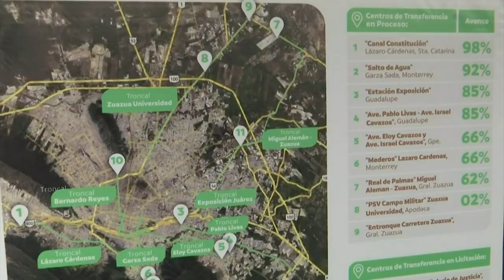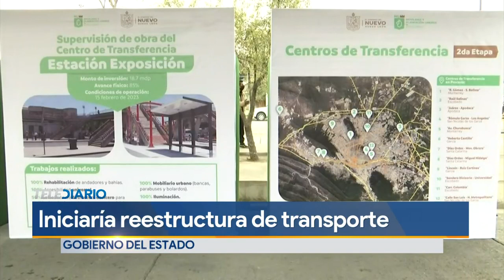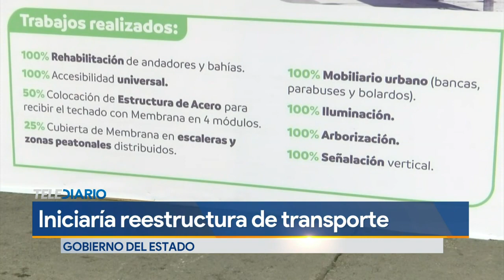Reestructura del transporte en NL iniciará en el mes de Febrero: Samuel García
tras meses de retraso en llegada de camiones a la entidad, pues están por llegar 560 rutas urbanas.

Programación
Lunes a viernes:
Telediario Matutino de 05:00- 10:00
Telediario Mediodía de 12:00-15:00
Telediario Nocturno de 19:00- 21:00